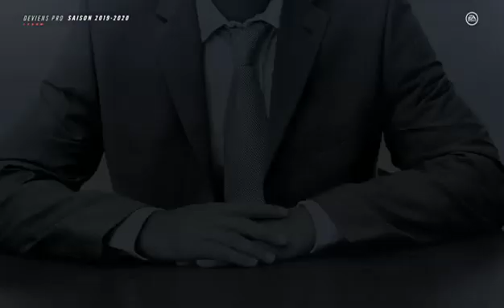NHL 19: LA VIE DE PRO